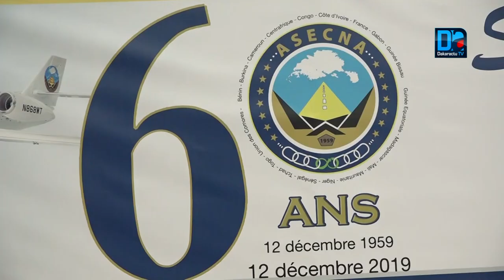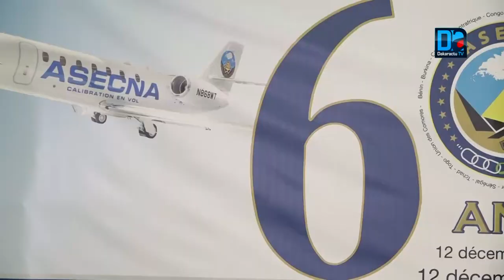Sécurité aérienne/ Le DG de l’ASECNA prédit un avenir tout tracé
Sécurité aérienne/ Le DG de l’ASECNA prédit un avenir tout tracé : « Nous sommes au même niveau technologique que l’Europe ou l’Amérique » (Mouhamed Moussa)